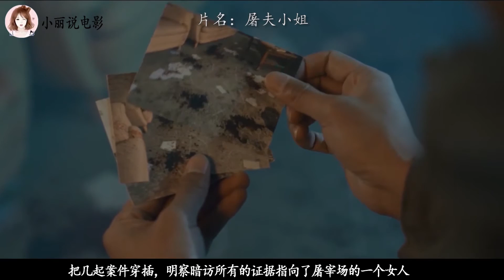医生趁女病人昏迷动了手脚，多年后化身妖娆屠夫，霸气归来！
讲述的是热血警察金刑警（金敏俊 饰）在与小区新开肉铺的老板顺爱（徐英 饰）相遇后，被卷入一连串杀人事件的故事。